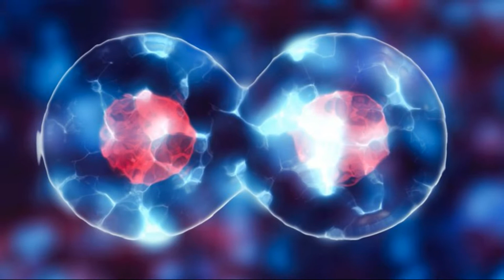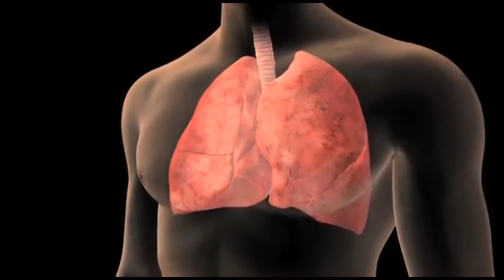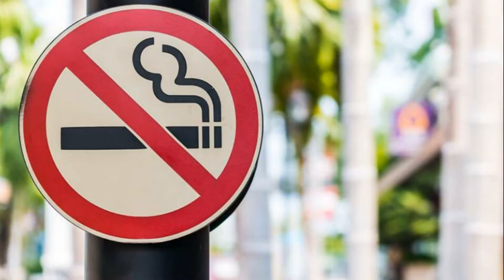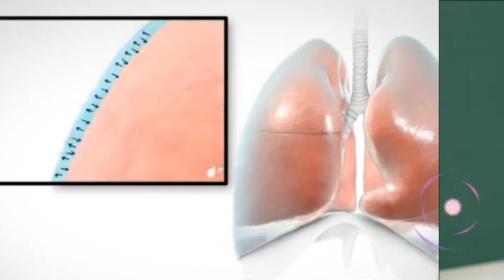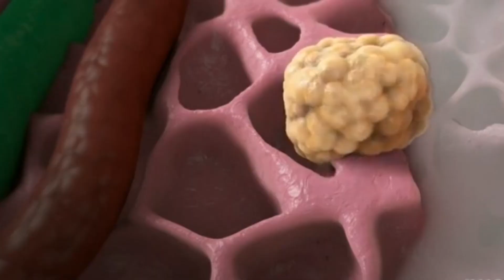how to Identify Lung Cancer Symptoms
You definitely know about cancer. I mean who doesn’t? It is the disease of the century! We are going to discuss the leading reason behind cancer deaths among both males and females.
It is well-known that cigarette smoking is the number one major risk factor for this type of cancer.
Lung cancer and smoking often, but not always, go hand in hand. As lung cancer stages advance, lung cancer symptoms include coughing, wheezing, shortness of breath, and bloody mucus. Treatment includes surgery, chemotherapy, and radiation.
A very brief answer would be (It is the type of cancer that grows in the lungs!)
Yet in order to properly understand lung cancer, we need to understand how cancer works in the first place. Cancer occurs when cells in the body uncontrollably divide and grow.
Every normal cell in our body contains the genetic material known as DNA, and every time a mature normal cell divides, it gives two identical daughter cells with the same equal amount of genetic material in each one.  ung cancer is the uncontrolled growth and dividing of cells in one or both lungs.
These dividing abnormal cells no longer carry out the function of normal cells. As they grow, they interfere gradually with the function of the lungs, which is – providing all the tissues in our bodies with oxygen through the blood.
Researchers found that it takes many mutations before we can call a cell “A cancerous cell”.
Smoking cigarettes is the single biggest risk factor for lung cancer. It is responsible for more than 70% of cases.
Tobacco smoke contains more than 60 different toxic substances, which are known to be carcinogenic or cancer-producing.
Some other risk factors are:
• Radon which is a naturally occurring odorless gas that is usually emitted from some soils and rocks. It can be found in many houses. According to the Centre for Disease Control and Prevention, nearly one out of every 15 homes in the United States is thought to have high radon levels.
• Asbestos It is a very tiny mineral found in some types of rocks. It can irritate lung cells and lead to lung cancer eventually.
• Air pollution  Many floating industrial substances in our atmosphere can induce lung cancer after long term exposure to them.
• Also People with a personal or family history of cancer are at a higher risk.
• Radiation exposure such as chest X-rays increases the risk especially in those who smoke. Still, another expert stresses that patients should not assume chest X-rays are useless.
First, you should know that symptoms may be confined only to the lung or may invade other body parts; which means that there are two types of symptoms: symptoms in the chest, and symptoms elsewhere in the body.
Chest symptoms
There are usually no or slight symptoms in the early stages of the disease; they start appearing gradually with the progression of the disease. The more it develops, the severer the symptoms get, including:
• A new long-standing persistent cough that worsens or doesn’t go away in a week or two.
• Recurrent chest infections and lung problems such as bronchitis and pneumonia.
• Chest pain or pain in shoulders and back that worsens during coughing, deep breathing or even laughing.
• Shortness of breath while performing everyday activities.
•  Wheezes during breathing.
• Unexplained weight loss which is known as cachexia.
• Feeling tired all the time with lack of energy.
• It may even escalate up to coughing up blood.
However, there are some less common symptoms such as:
• Swollen face or neck.
• Fluid accumulation in the space surrounding the lung (Pleural space).
• Pain during swallowing.
• Hoarseness of voice.
• In long-term cancer cases, some changes in the appearance of fingers may occur; a phenomenon known as finger clubbing. Fingers become more curved with larger ends, and it may eventually look like drumsticks!
And it doesn’t stop here. In advanced stages, cancer may spread to distant parts of the body such as other lung segments, bone, liver, brain, adrenal gland, and lymph nodes.
When it does spread, it surely symptomatizes, and the symptoms may seem confusing and unrelated to the original disease such as:
• Bone fractures which is not preceded by any traumas.
• Bone ache and joint pain.
• Neurological symptoms. Patients may suffer from memory loss and unsteady walking.
• Jaundice or bleeding due to liver affection.
• Lumps in the neck which are enlarged lymph nodes.
• Headache. and
• General weakness.
All these symptoms may confuse patients because they may be similar to symptoms of other diseases.
So, if you have any of these symptoms, do not hesitate, and seek a doctor’s help immediately to be on the safe side.
smokingcauses cancer